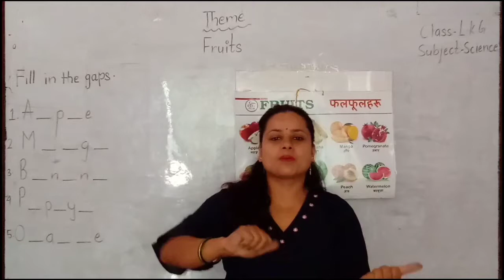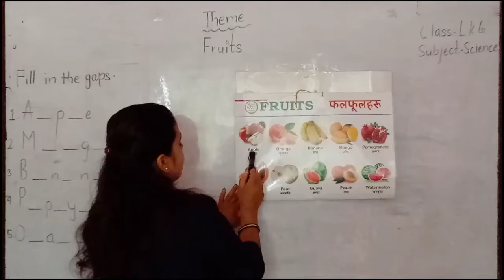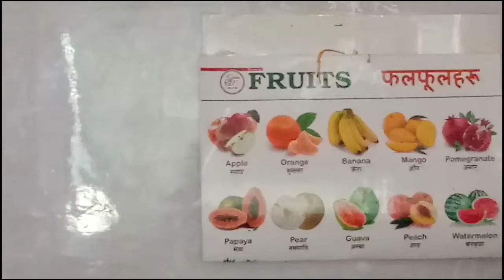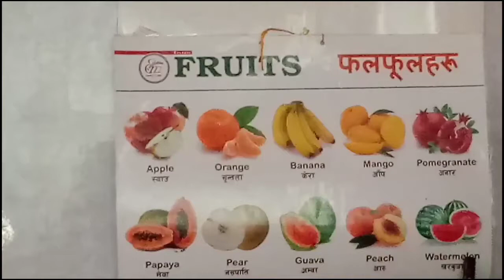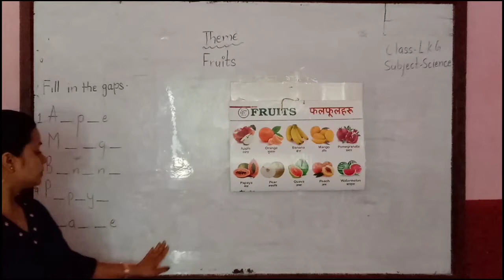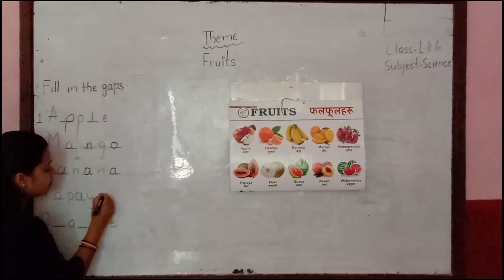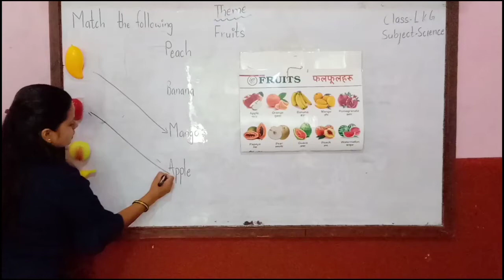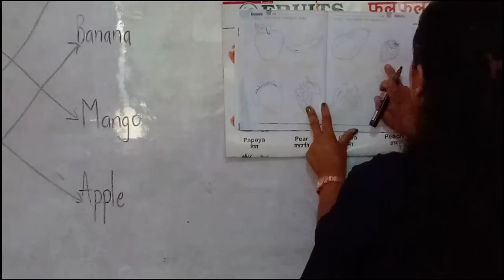Class LKG : Science (Fruits Name) l Goma Adhikari l Baby Angel